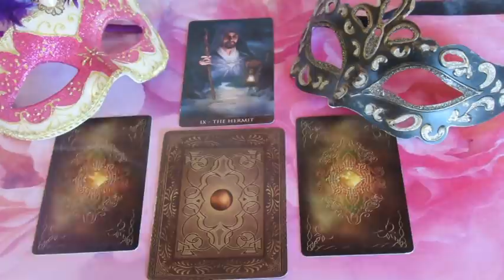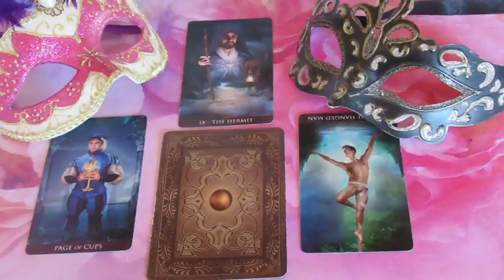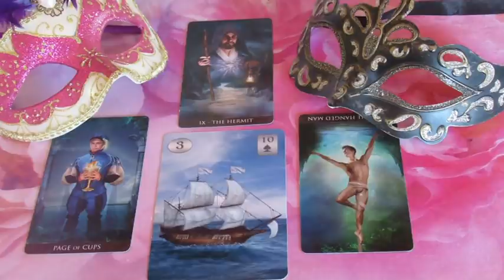Mi a terve, mit érez, mit fog tenni: - ??? SZERELMI JÓSLÁS